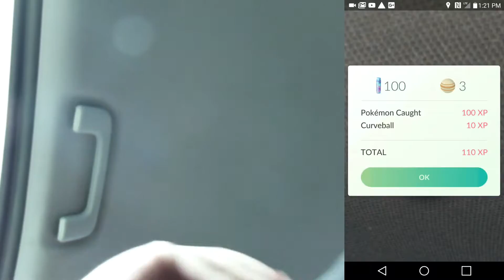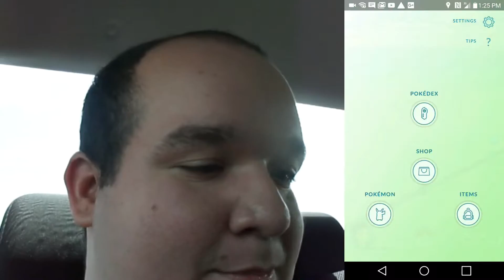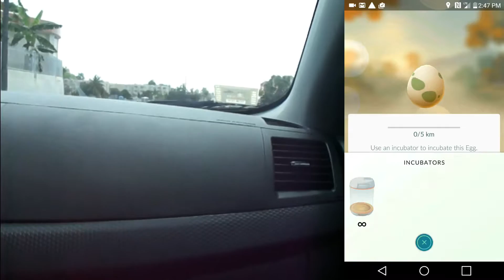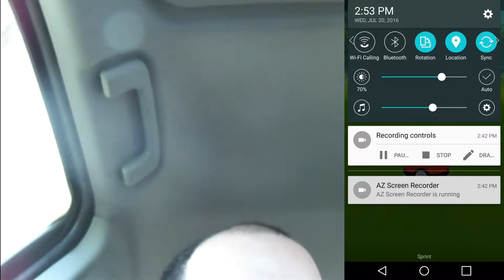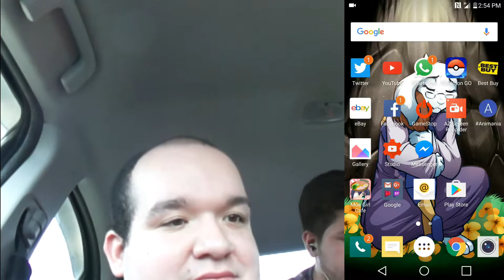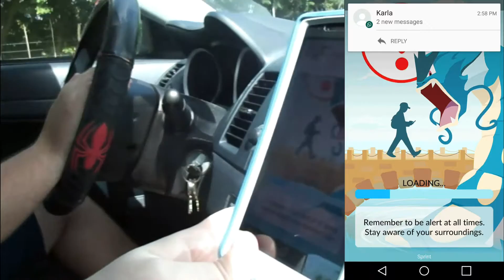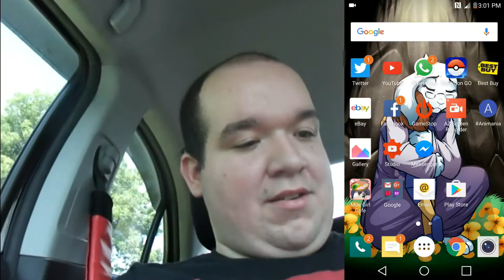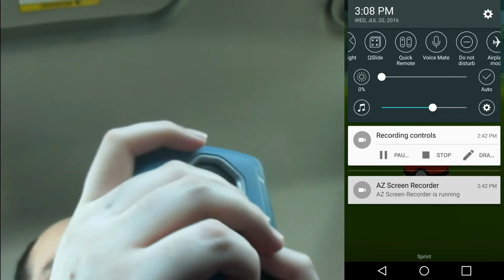Pokemon Go Adventure I Our Journey has Started #1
Pokemon Go has finally come out to Puerto Rico now i can capture pokemon with my cousin and he's friend and i join team valor even though i wanted to join team mystic but since my cousin join team valor and hes the closest person to hang out with i join team valor and sorry that my camera is to close to my face.